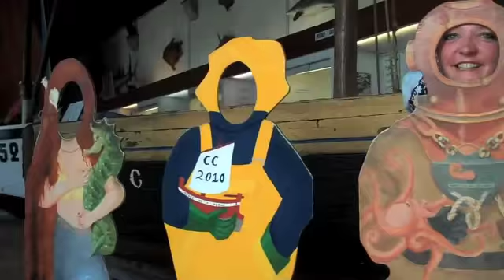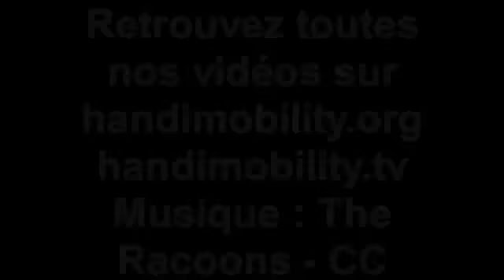CONCARNEAU MUSEE DE LA PECHE TEST ACCESSIBILITE HANDICAP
Suite à notre première visite à Concarneau et plus précisément à la ville close, Handimobility a porté son dévolu sur le musée de la pêche. Je vous propose de nous accompagner pour une petite viste des lieux mais aussi surtout pour notre analyse de l'accessibilité du lieu aux fauteuils roulants.